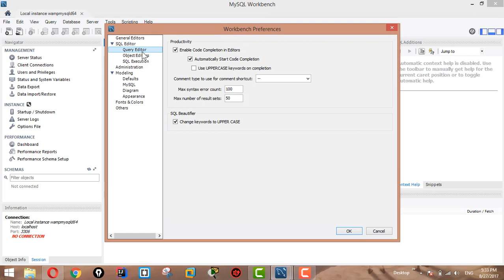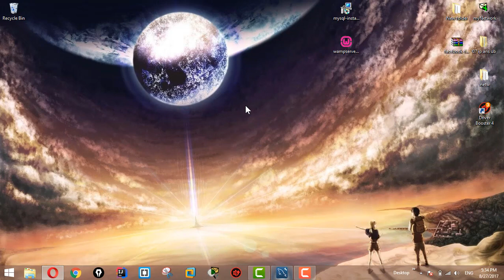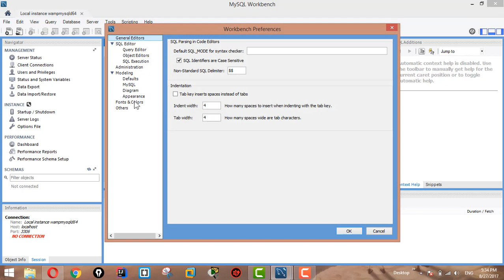How to change Font size and Color in MySQL Workbench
workbench font
workbench font size
workbench fonts
ansys workbench font size
mysql workbench font
amiga workbench font
sql workbench font size
ansys workbench font
mysql workbench font size mac
vscode workbench font
workbench change font
mysql workbench font change
mysql workbench change font color
ansys workbench change font size
mysql workbench diagram font size
mysql workbench default font
mysql workbench increase font size
mysql workbench increase font
ansys workbench legend font size
mysql workbench menu font size
mysql workbench menu font
mysql workbench font size
mysql workbench font size ubuntu
mysql workbench font name
mysql workbench font setting
mysql workbench navigator font size
mysql workbench query font size
mysql workbench small font
mysql workbench ubuntu font
amiga workbench 1.3 font
workbench font size,
workbench color
workbench color customizations vscode
workbench.color theme
workbench colors
workbench color scheme
mysql workbench color scheme
workbench background color
ansys workbench color by material
mysql workbench color theme
mysql workbench color
mysql workbench color relationships
workbench color customizations
workbench.color theme vscode
ansys workbench color scheme
ansys workbench color scale
ansys workbench background color
mysql workbench background color
ansys workbench body color
workbench change color
mysql workbench color connection
mysql workbench change color table
mysql workbench change color
ansys workbench change color scale
mysql workbench cursor color
mysql workbench caret color
ansys workbench background color change
mysql workbench dark color scheme
good workbench color
iar workbench color scheme
ansys workbench legend color
ansys workbench material color
ansys workbench mesh color
mysql workbench color tables
mysql workbench color presets
mysql workbench change color of table
workbench stain color
iar embedded workbench color scheme
fallout 4 armor workbench color swap
workbench top color
vscode workbench color customizations
vscode workbench color
fallout 4 armor workbench color